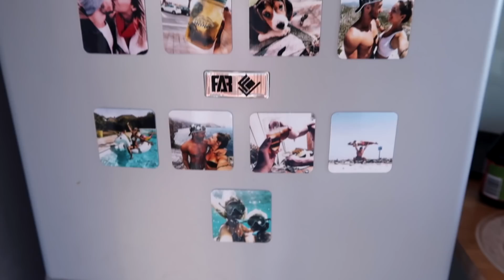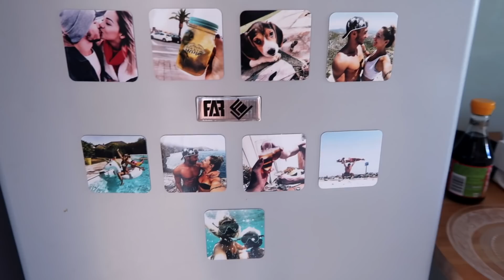VLOG - NALA VOLE À LA PLAGE ?!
Je vous retrouve dans une nouvelle vidéo pour vous embarquer avec moi dans ma journée !

Bisous,
Charlène  ☼